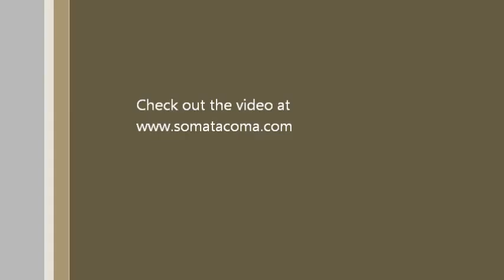Risk week 4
Sermon series called Risk about Missional living.  This video asks the question, what would it look like to live like missionaries here instead of thinking we only send them somewhere else.